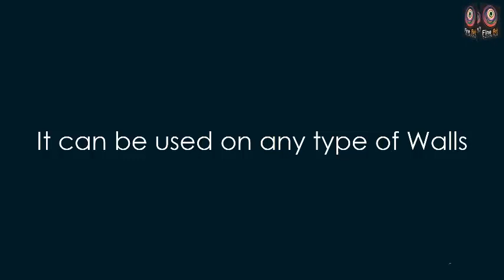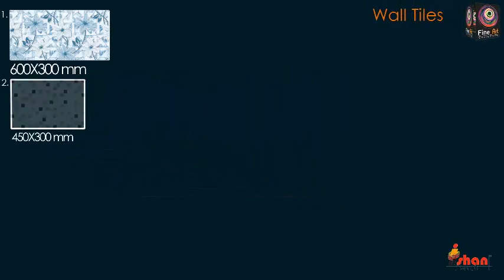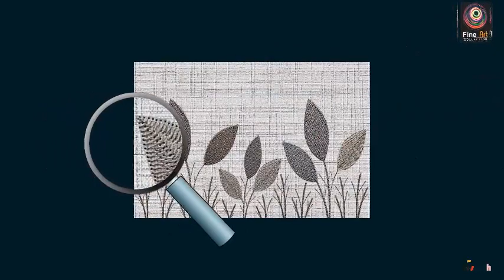Ishan World Introduction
Ishan World a one of its kind multi-brand retail outlet for Tiles, Sanitaryware, Bathware and much more. Its your one stop shop for your home improvement needs.